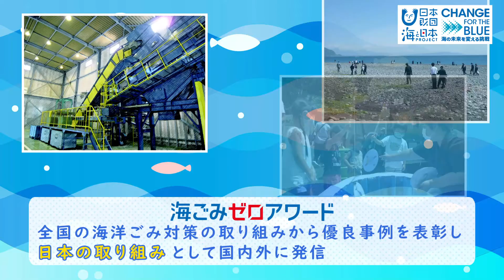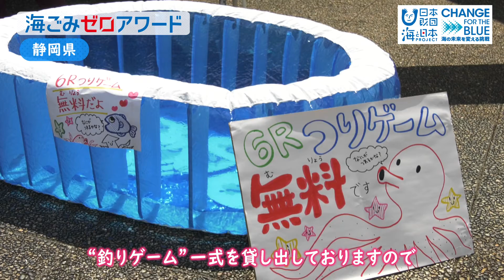海ごみゼロアワード応募団体 日本財団 海と日本PROJECT in 静岡県 2021 #13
海ごみゼロアワードに応募した３つの団体を紹介しました。
環境のミカタは地域の環境コーディネーターとして循環型社会の構築を目指し、プラスチックリサイクル事業を始めさまざまな活動をしています。
東海ガスでは焼津市の海岸を中心に清掃活動を通し、
環境貢献や地域住民との交流を深めています。
また静岡県では海のごみ問題を身近に感じることができるイベントを行っています。

・会社名
・部署名
・お名前